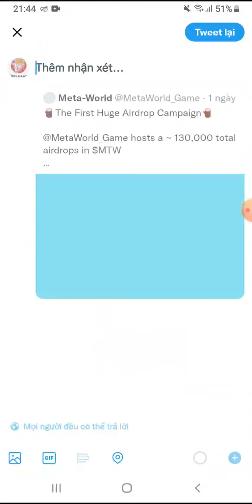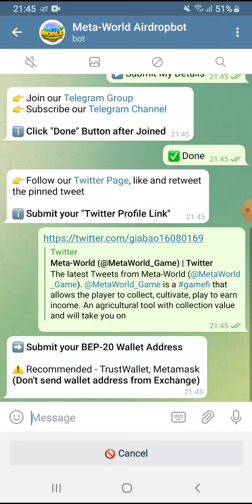Hướng dẫn Airdrop nhận 50 token MTW. Mạng BSC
👉 Claim 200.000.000 token TOR. Kèo tiềm năng, đã list Pancakeswap.

👉 Claim 20B token MOOSTAR.

Link Claim:
bitcoinblack.online/claim.html?reff=0x684809b84D2e9B04bA4a175E9EBB457ef7147a54

👉 Claim 100 ROYALBNB. List sàn HOTBIT